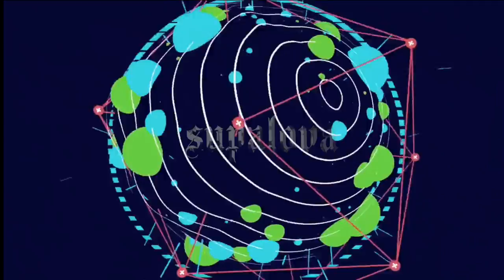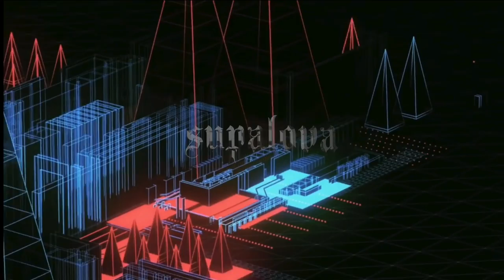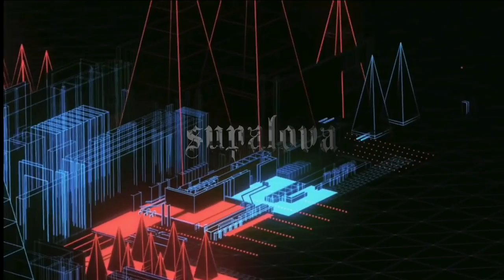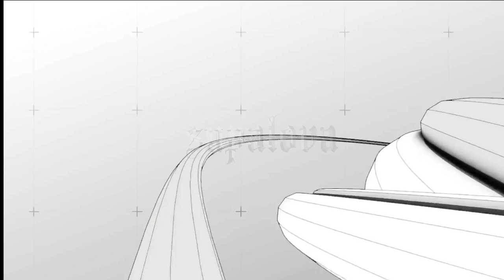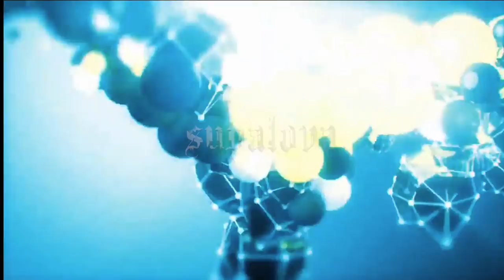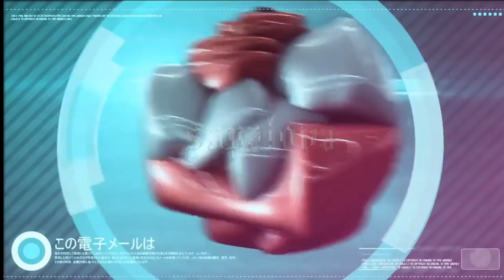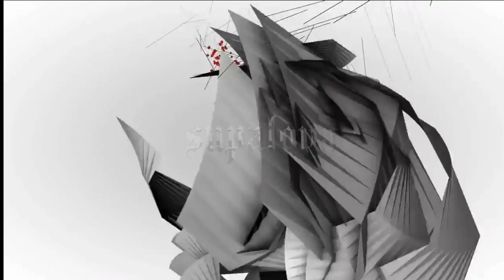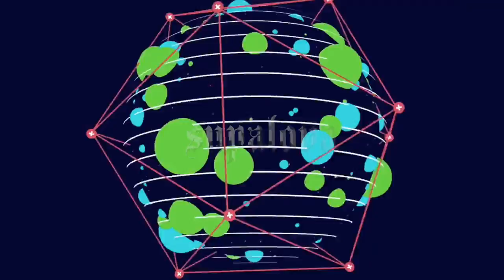Supalova Compilation 2K17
Joe T Vannelli* Overture Supalova 2k17
2 –Frederick Kusse* Ms Jackson (Original Mix)
3 –Rene Amesz* Dutch Hussle (Original Mix)
4 –Mark Knight, Green Velvet & Rene Amesz* Live Stream (Original Mix)
5 –Joe T. Vannelli Vista Space
Featuring – Michael Watford
6 –Dateless Live Now (Original Mix)
7 –Paul Darey The Bomb (Original Mix)
8 –Sante Sansone Blow Up (Original Mix)
9 –Delgado Dis Dat (Original Mix)
10 –Raumakustik Dog Eat Cat Eat Mouse (Original Mix)
11 –DJ Dextro Parallel Universe (Joe T Vannelli Dubby Mix)
Remix – Joe T Vannelli*
12 –Supernova (16) The Roots
13 –Joe T. Vannelli Last Chance
14 –The New Sins Lights Down (Franky Rizardo Remix)
Remix – Franky Rizardo
15 –Matthias Tanzmann Coffe Clouds (Andhim Remix)
Remix – andhim
16 –Silvano Del Gado, Joe T Vannelli* Sultano
17 –Joaquin Yglesias* Estoy Enamorado (Joe T Vannelli Dubby Remix)
18 –Vannelli Bros Intro Supalova 2k17
19 –Opolopo Lowlife
Featuring – Elle Gee
20 –Sonny Fodera Always Gonna Be (Low Steppa Remix)
Featuring – Alex Mills
Remix – Low Steppa
21 –Kindimmer Mental Pictures (Dynamic Duo Vision Mix)
Remix – Dynamic Duo
22 –Ralphi Rosario with Linda Clifford Wanna Give It Up (Joe T Vannelli Dubby Attack Mix)
23 –Nicolas Meyer Don't Forget Me
24 –Criss Korey Raw Speak
25 –Thabo Getsome Don't Make Me Wait (Black Loops Remix)
Remix – Black Loops
26 –Roog* & Dennis Quin Igohart
Featuring – Berget Lewis
27 –Joe T Vannelli* Leave Me Baby (Qubiko Remix)
Remix – Qubiko
28 –Flashmob Freakin’ Babe (Original Mix)
29 –Di Chiara Brothers* Make It (Original Mix)
30 –Sam Divine & CASSIMM In Da Nation
31 –Dale Howard Straight Up (Original Mix)
32 –Milkwish Be Mine